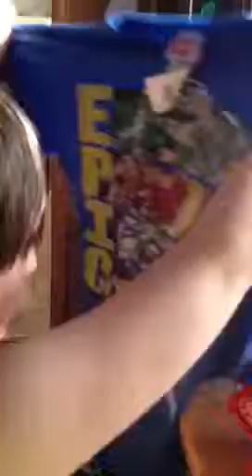Happy Easter Gabi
Gabi